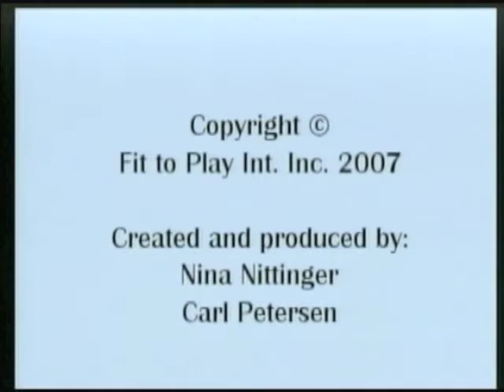Core3 promo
Improve the strength and stability of your upper core and arms with functional exercises that connect the muscle slings in closed and partially-closed kinetic chain movements. Functional upper core stability training with stretch bands, resistance equipment, physio ball, balance equipment, and medicine balls builds strength and stability in numerous planes of motion. This ensures optimal recruitment of muscles for scapula and shoulder stability, deceleration control of the posterior muscles, and helps prevent injuries. These exercises are versatile, practical, transportable, and affordable. This DVD is appropriate for multiple sports and can be used by active individuals and athletes of all ages.